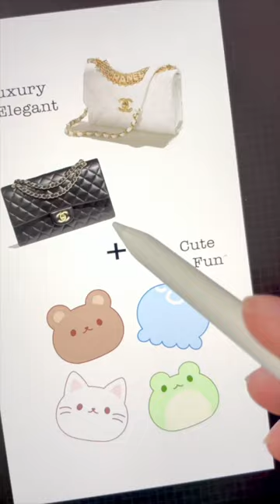When you want both elegant and cute 🤔